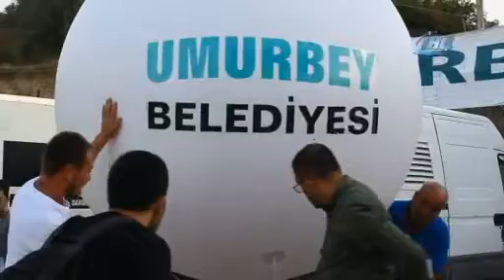Şeftali Festivali'nde uzaya şeftali gönderildi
Çanakkale’nin Lapseki ilçesine bağlı Umurbey beldesinde, Umurbey Geleneksel 27. Şeftali Festivali etkinlikleri kapsamında gerçekleşen şeftali yarışmasında, birinci olan şeftali helyum balonuyla uzaya gönderildi.